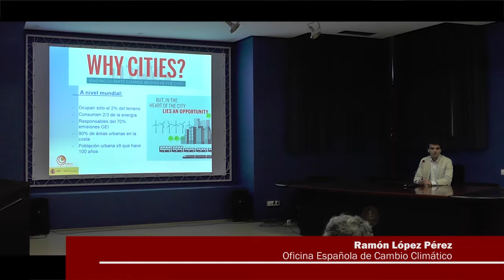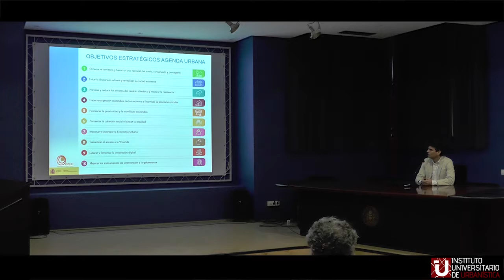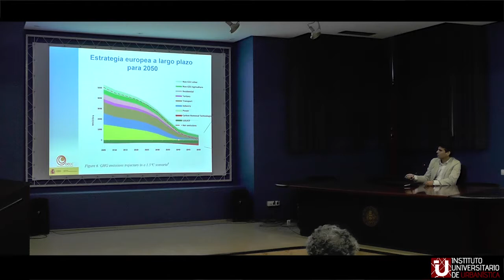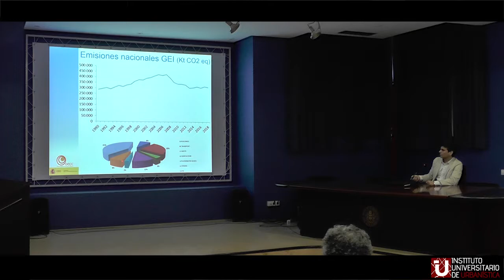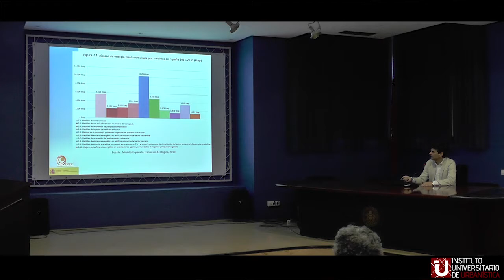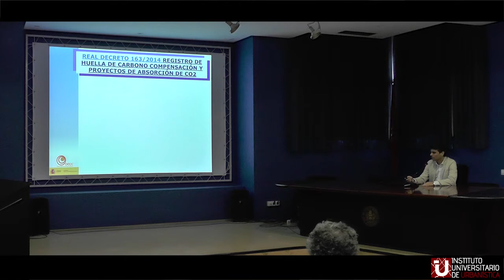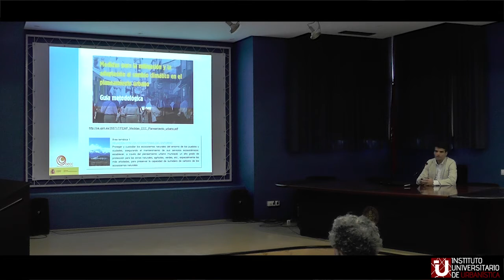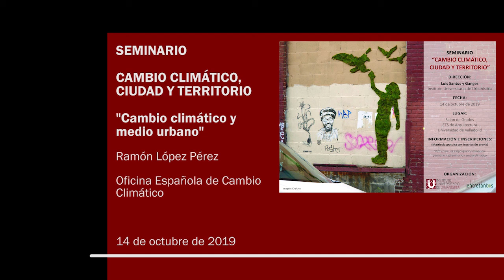2. Cambio climático y medio urbano